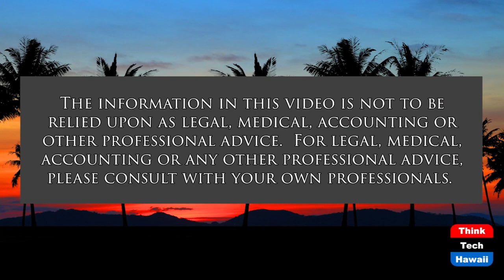Sergio Alcubilla’s Journey (Law Across the Sea)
Where From, Where To, and why.  The host for this show is Mark Shklov.  The guest is Sergio J. Alcubilla.

We discuss Congressional Candidate Sergio Alcubilla’s personal and professional journeys, his decision to run for the U.S. Congress, and the issues which he believes are important for Hawaii now and in the future.